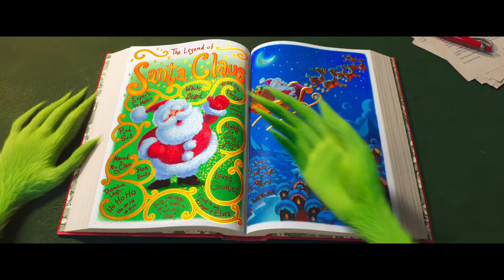Der Grinch HD Trailer 3 Deutsch German 2018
Offizieller "Der Grinch" HD Trailer 3 Deutsch German 2018

Der Grinch (deutsche Stimme: Otto Waalkes) ist ein verbittertes, grünbehaartes Wesens. Er lebt allein auf Mount Crumpit und hat dort lediglich Gesellschaft von seinem Hund Max. Als Weihnachten vor der Tür steht, beschließt er, dass er einen Weg finden muss, um das Fest der Liebe zu verhindern. Er kann die Freude, die diese Zeit des Jahres auf die Gesichter der Einwohner von Whoville zaubert, einfach nicht mehr ertragen.

Verbittert brütet der Grinch deshalb den bösen Plan aus, alle Geschenke zu stehlen und darüber hinaus auch die Weihnachtsbäume und das Festtagsessen beiseitezuschaffen. Nachdem er sich als Weihnachtsmann und seinen Hund Max als Rentier verkleidet, dringt er durch den Kamin in die Häuser von Whoville ein. Obwohl er dabei auf die kleine Cindy Lou trifft, schafft er es tatsächlich, seinen Diebstahl bis zum Ende durchzuziehen. In seiner Höhle auf Mount Crumpit wartet er genüsslich, auf die Reaktion der Whos, wenn sie am Weihnachtsmorgen ohne Geschenke erwachen…

Trailer copyright: Universal Pictures